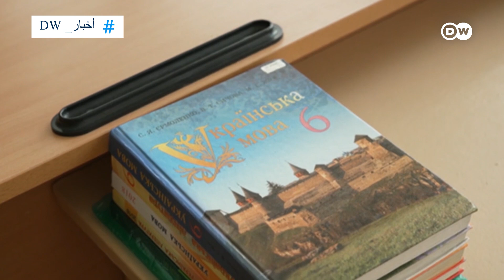عواقب الحرب وخيمة على أطفال أوكرانيا .. والمدارس توقفت | الأخبار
كيف يعيش أطفال أوكرانيا تحت وقع الحرب المستمرة في بلدهم؟